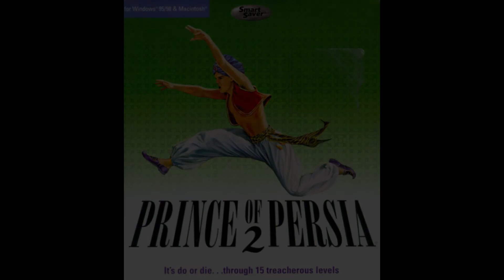My dog's top 5 of best PRINCE OF PERSIA songs. The legendary Ubisoft saga. Bagdad nights. Jara Retro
This is my dog's top 5 of best songs in Prince of Persia video games. 😇 Welcome to the Jara channel.

0:00 Prince of Persia (1989) - Intro Theme
1:48 Prince of Persia: The Sands of Time - Time Only Knows
6:10 Prince of Persia (2008) - Main Theme
8:45 Prince of Persia: The Forgotten Sands - Main Theme
11:52 Prince of Persia 2 (1992) - Opening Theme